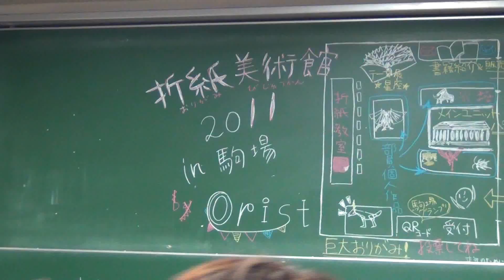東大生が作った超絶折り紙 初音ミク？ Hatsune Miku Amazing Origami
2011年11月27日。東京都目黒区の東京大学で行われた駒場祭。折紙サークルOristの展示の中の一つ。製作者は東京大学４年生の武田直樹さん。
作品名は『電子の歌姫』（78センチ×78センチ）。
初音ミク。
不切正方形一枚折。切り込みの入っていない一枚の正方形から作っている。
つまり、この折り紙を壊していったら一枚の正方形に戻るということ。
製作時間は約２０時間。

「切り込みの入っていない一枚の正方形から作っています。
つまり、この折り紙を壊していったら一枚の大きな正方形に戻るということ。
僕が折るものはすごいなとか格好いいなと思って好きなもの。
今４年生。工学部都市工学科。都市デザインを専攻しています。
今、卒論で忙しくてこれで区切りでちょっと休もうかと思っています。
また来年になったらがんばろうと思います。
卒業後は都市デザインを専攻していたら
デベロッパーとか建設事務所に就職します。
（折紙を将来に）生かそうと思ってもなかなかできないですね、あくまで趣味として。」

↓製作者の武田直樹さんのホームページ

東京大学の駒場祭委員会から取材許可を得て撮影しています。

November 27, 2011. Festival was held in the University of Tokyo, Komaba, Meguro-ku, Tokyo. One of the group exhibition of origami Orist. Authors of University of Tokyo Naoki Takeda fourth grade.
 Title is "Diva e" (78 cm × 78 cm).
Hatsune Miku?
 Fold a square piece cut off. The piece made ​​from a square does not contain a notch.
 In other words, it went back to square sheet of origami with this break.
 Production time is approximately 20 hours.

Mr. Takeda said.

 "We made ​​the square does not contain a single incision.
 In other words, it went back to the large square piece of origami with this break.
 The things I like origami.
 Fourth year now the University of Tokyo. City Engineering Department. Urban design has been studied.
 Now, busy with papers for graduation. I would like to rest a bit and then it separated.
 Once I try to resume next year.
 After graduating, if you majored in Urban Design
 Developers and construction firms qualify.
 (Origami in the future) It is not difficult but I brought in, only as a hobby. "